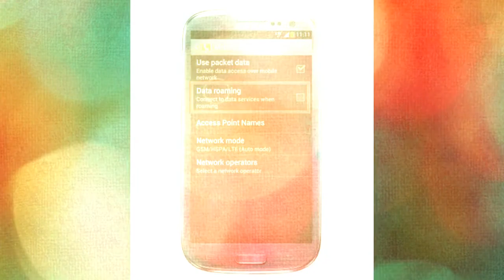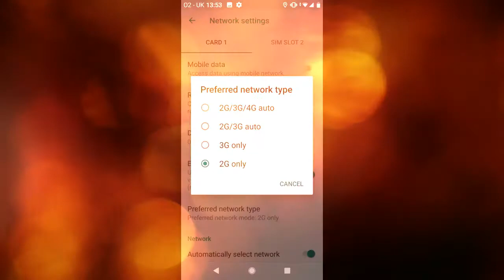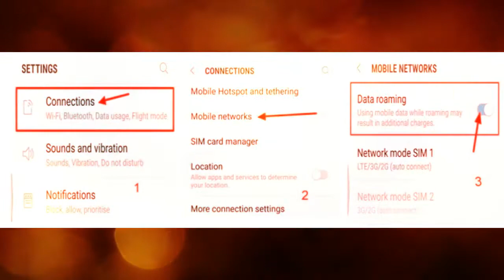Roaming benifits and Roaming management system